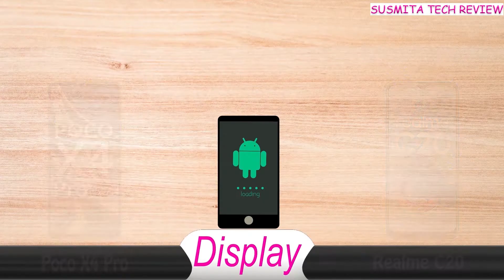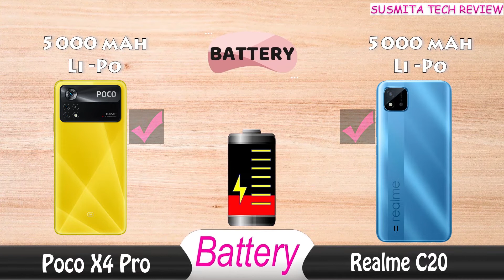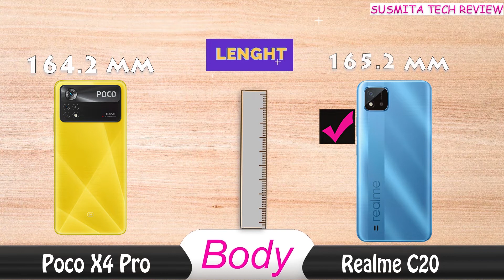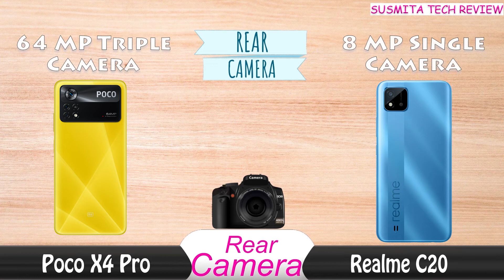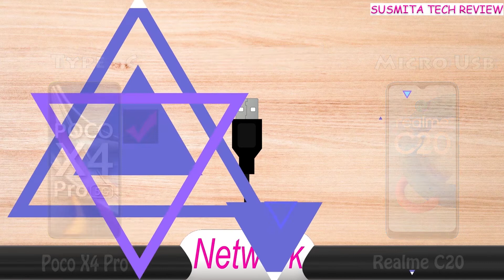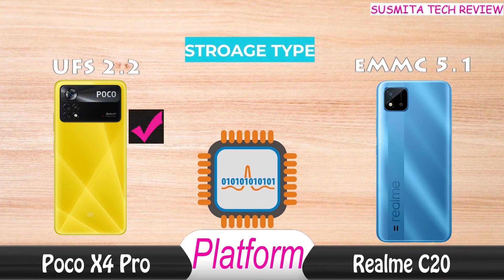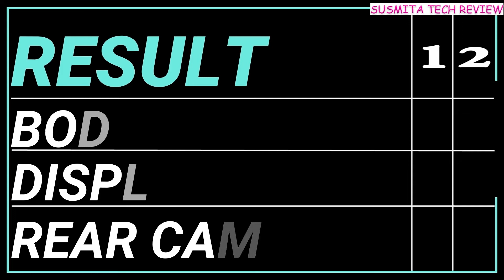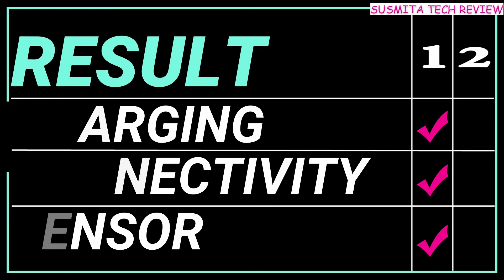poco x4 pro vs realme c20